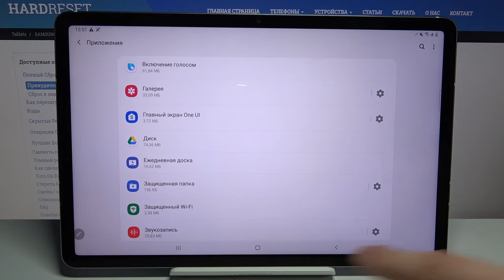Как сбросить приложения на Samsung Galaxy Tab S7?/ Сброс параметров приложений Samsung Galaxy Tab S7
Если вы хотите сбросить настройки приложений на вашем андроид планшете Samsung Galaxy Tab S7, но не знаете как это сделать, тогда вам стоит посмотреть это видео, которое мы приготовили специально для вас. В нём мы наглядно покажем вам как выплонить сброс настроек и параметров приложений на Samsung Galaxy Tab S7 всего за несколько простых действий.

Как сбросить настройки приложений на Samsung Galaxy Tab S7? Как на Samsung Galaxy Tab S7 сбросить программы? Как скинуть параметры приложений на Samsung Galaxy Tab S7? Как выполнить сброс настроек програм и игры на Samsung Galaxy Tab S7?